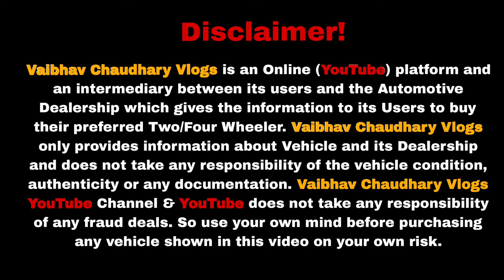JOLLY BHAI ने हिला डाला MARKET 🔥 | 30,000 में CAR 🔥 | Cheapest Second hand Cars in Delhi, Used cars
2nd hand cars in delhi
car stock